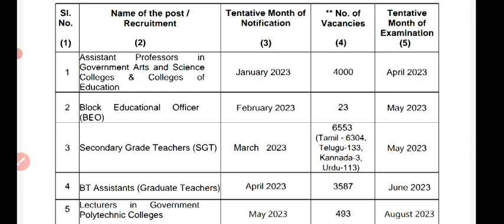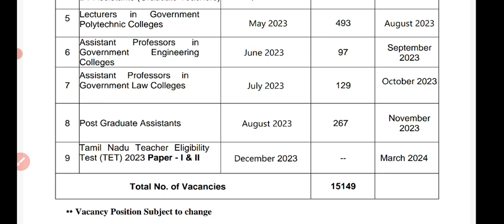TRB annual planner